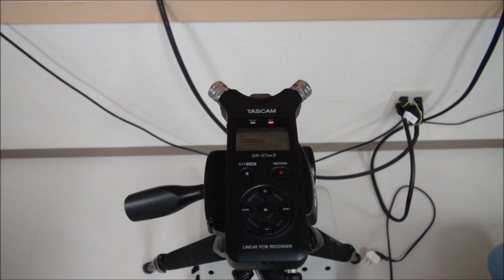KT66真空管アンプのゴージャスな音♪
真空管KT66を使ったプッシュプルアンプ。このKT66はとってもゴージャスな音がする。GECに勝るとも劣らない、傑作です。

出力管は、もう現代管を使うしかない時代のようだから、少しでもいい音のを探すしかないですね。

5881は少しシャープな音で、これが真空管アンプ？というカンジが否めないのですが、このKT66を使うと、この音は半導体ではないよね、ってわかるようです。